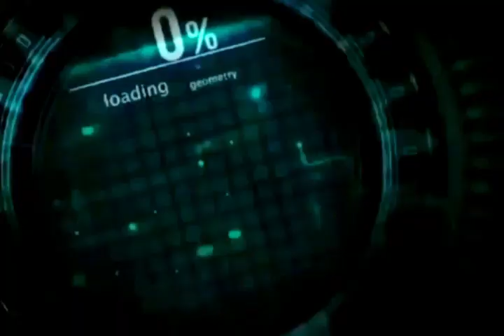Tarak Teddy no longer in this world our bulessis fore him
Allah Pak Tarak Teddy's to the family give patience Amen